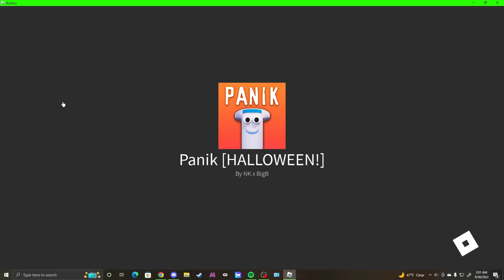maybe i should stay away from roblox for a while (swear warning/loud sounds)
by far the worst rage/stress game lol
i want to upload more besides Roblox, hopefully I can get my friends into it as well